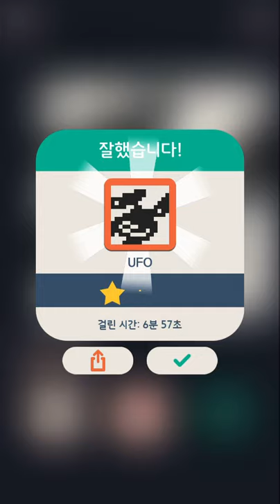No2g: 공상과학(SF) 16/32